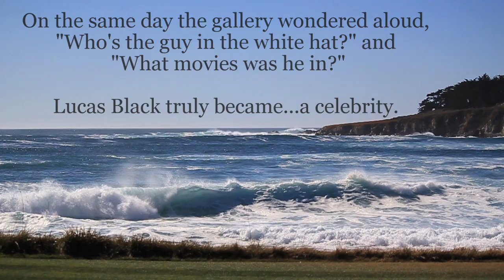Lucas Black's Legendary Chip